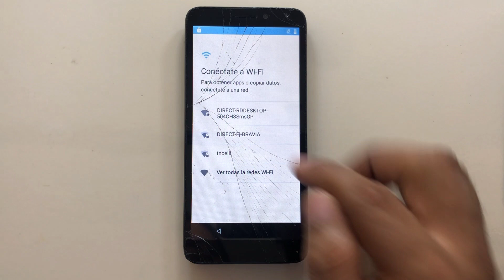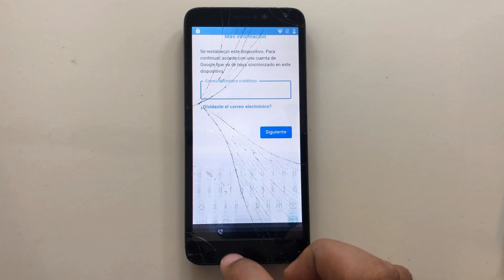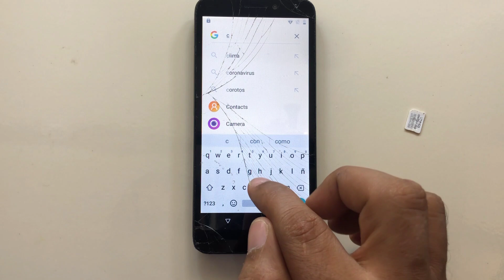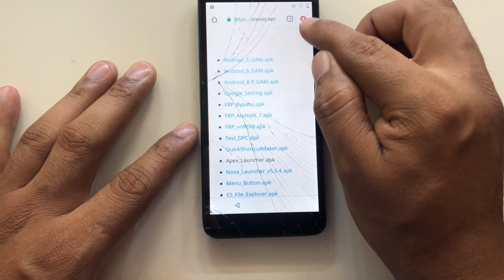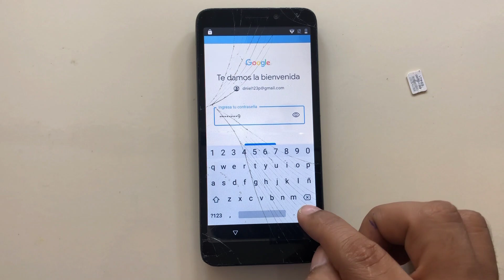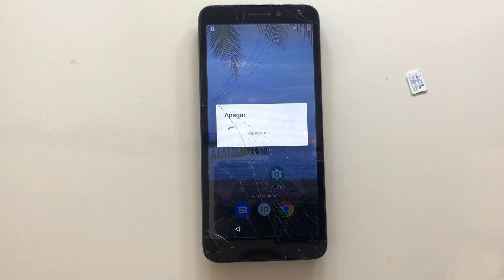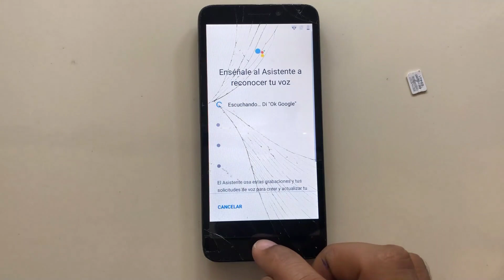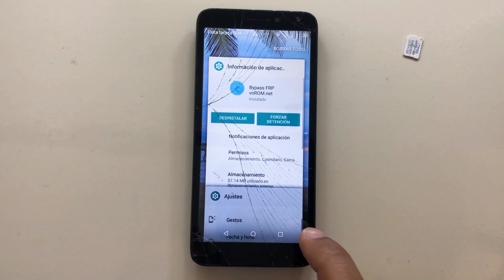Quitar Cuenta Google TCL A501DL TracFone